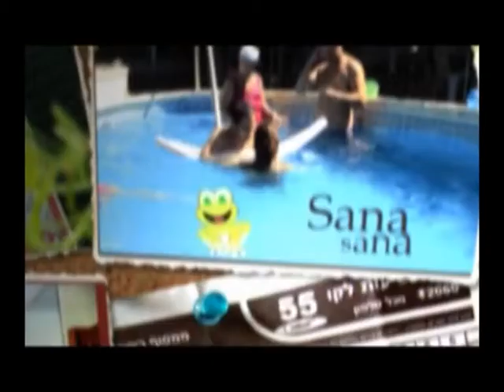Programa Ciudadanos Ilustres entrevista a Claudia Arce diseñadora de alta costura